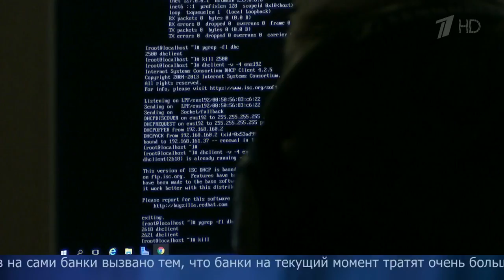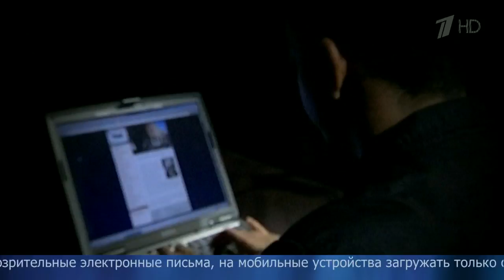Задержана хакерская группа воровавшая деньги из банков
В России обезврежена хакерская группировка, на счету которой воровство полутора миллиардов с банковских карт